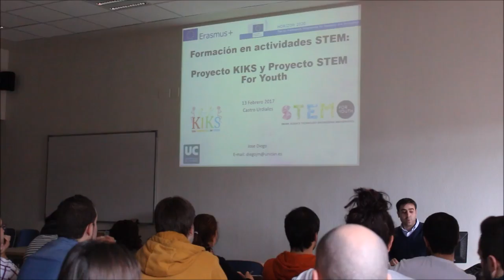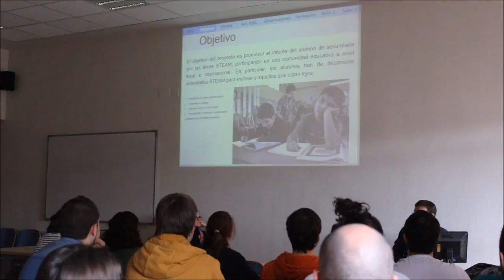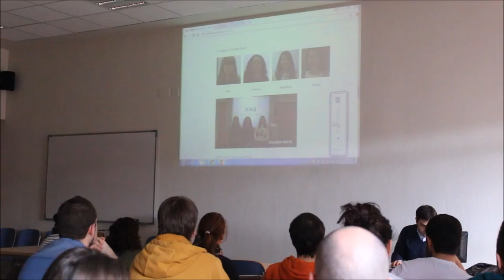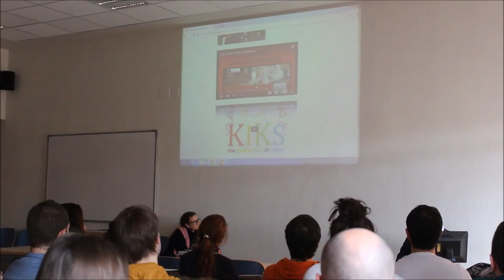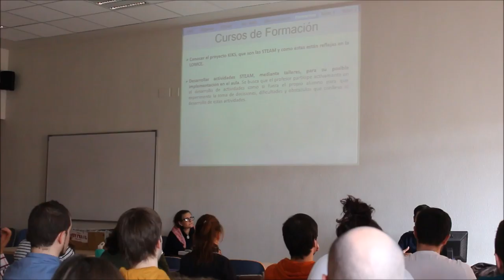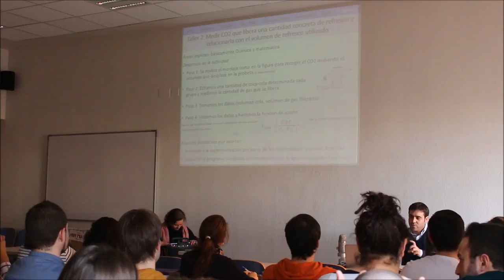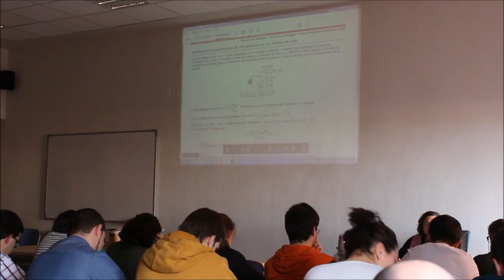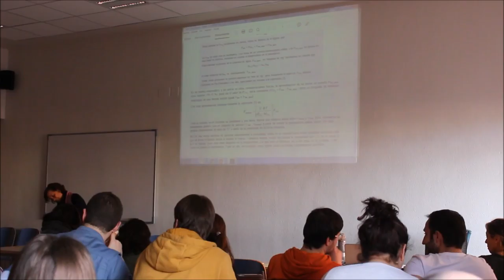Presentación proyecto STEMforYouth - Máster de formación del profesorado Universidad de Cantabria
José Manuel Diego, Investigador Principal del proyecto STEMforYouth en la Universidad de Cantabria, presenta los proyectos KIKS y STEMforYouth a los estudiantes del Máster de formación del profesorado.